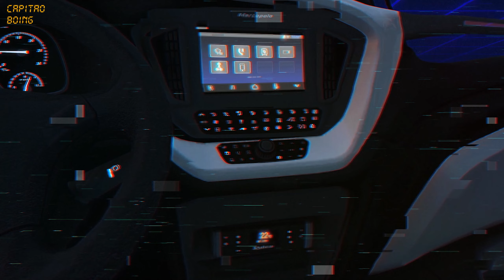ETS 2 1.46 MOD BUS NEW G7 1800 O500RSDD 6X2 MB / NOTTA / BELO HORONTE X CAMPO GRANDE / EAA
▬▬▬▬▬▬▬▬▬(  FORMULÁRIO PARA PEDIDOS DE VIAGEM  )▬▬▬▬▬▬▬▬▬

TODAS AS ROTAS DO CANAL

▬▬▬▬▬▬▬▬▬(  CAPITULOS   )▬▬▬▬▬▬▬▬▬

00:00 - INTRO CAPITÃO BOING RETRO
01:40 - APRESENTAÇÃO DA ROTA ( INSCRITO )
04:31 - EMBARQUE EM BH
07:26 - SAINDO DE BH ( BOA VIAGEM )
12:41 - PARADA EM BETIM
14:16 - SAINDO DE BETIM ( BOA VIAGEM )
40:59 - PARADA EM UBERLANDIA
43:21 - SAINDO DE UBERLANDIA ( BOA VIAGEM )
01:04:31 - PARADA EM JATAI
01:07:08 - SAINDO DE JATAI ( BOA VIAGEM )
01:26:35 - MUSICA FINAL ( DESTINATION UNKNOWN )
01:32:12 - DESEMBARQUE EM CAMPO GRANDE  ( CHEGAMOS )

▬▬▬( Mods Pagos )▬▬▬

▬▬▬(  Downloads Gratuitos  )▬▬▬